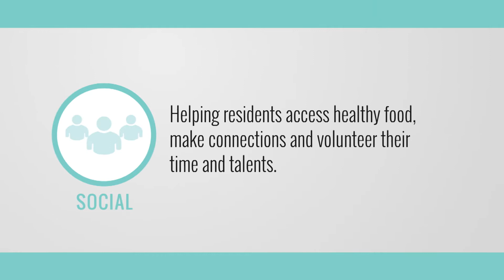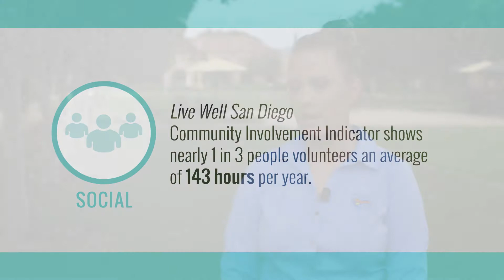2018 Live Well San Diego Annual Report - Social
Partners and stakeholders countywide are pioneering programs to help the young, young-at-heart, and everyone in-between access healthy food and resources, connect to each other, and increase independent living and volunteerism. Actions in each of these areas are having a positive impact on the Live Well San Diego Vulnerable Populations and Community Involvement Indicators.